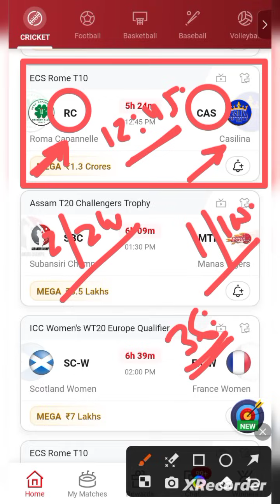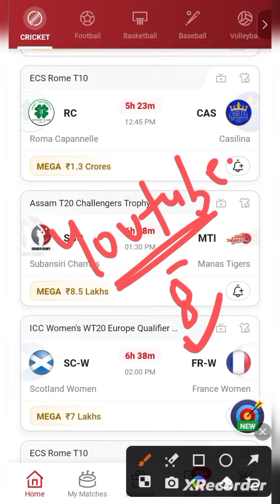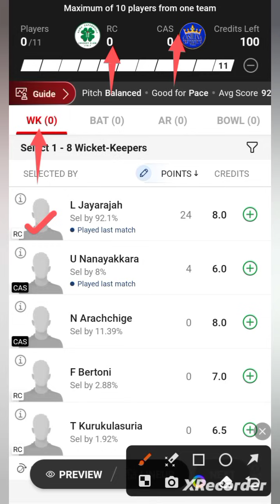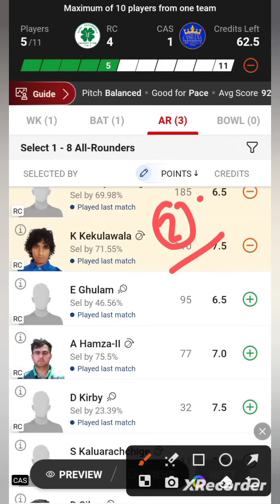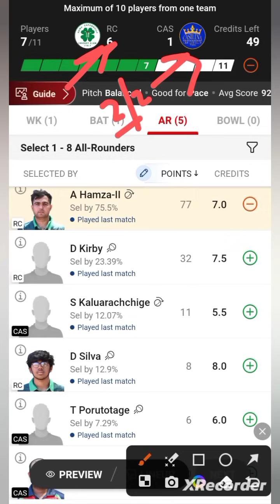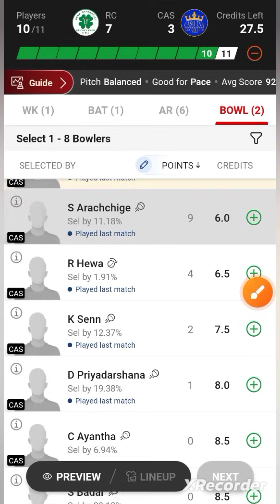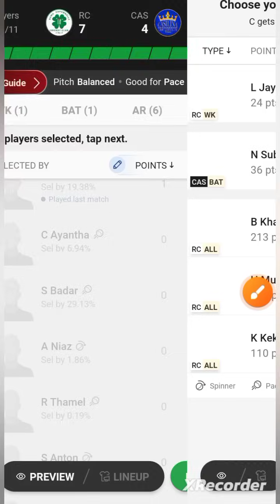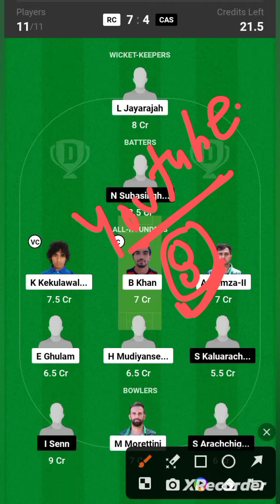RC VS CAS / RC VS CAS Dream11 / RC VS CAS Dream11 Prediction / RC VS CAS Dream11 Today Match